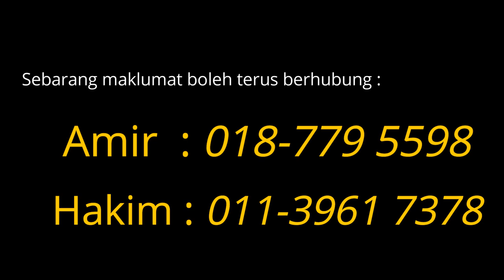silat sengkelat bunga pengantin | Sahabat YKH kahwin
Alhamdulillah tahniah kepada sahabat saya yang dah berkahwin dan semoga keluarga yang dibina keluarga sakinah, mawaddah dan warrahmah. Success selalu bersama keluarga dunia wal akhirah.

Kepada rakan-rakan yang ingin mengambil tempahan silat atau gamelan silat boleh terus berurusan dengan pengurus kami :

Saudara Amir : 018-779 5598 atau
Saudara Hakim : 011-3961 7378